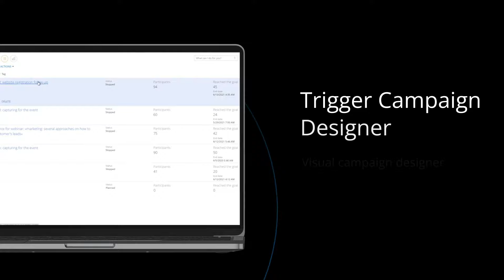Marketing Creatio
Creatio Named a Leader in the 2022 Gartner® Magic Quadrant™ for B2B Marketing Automation Platforms

Marketing Management CRM
Streamline personalised communication across all channels.

Create efficient multichannel campaigns with Marketing Creatio. Plan campaigns using the simple visual campaign designer and define conditions for transitioning between campaign stages.